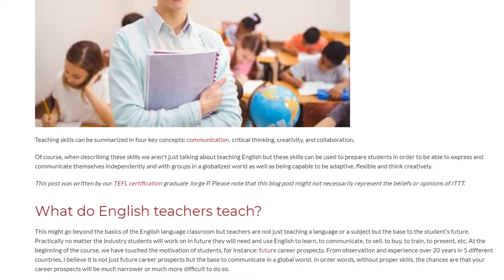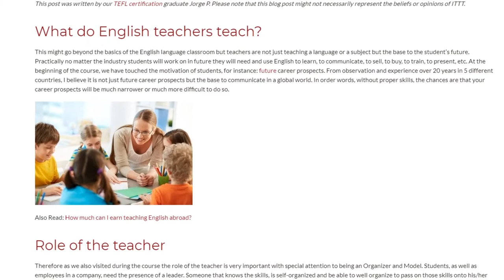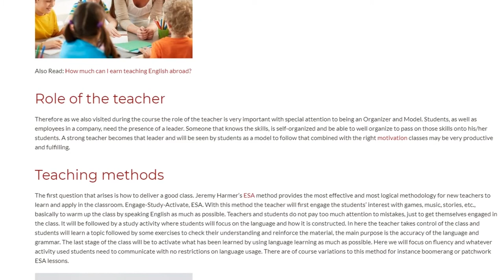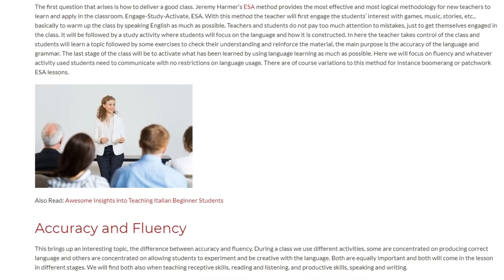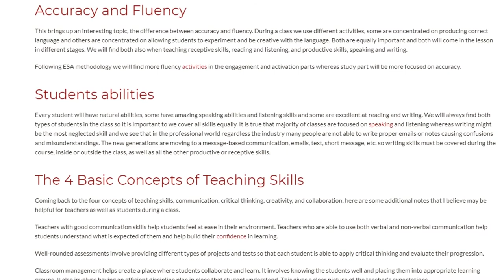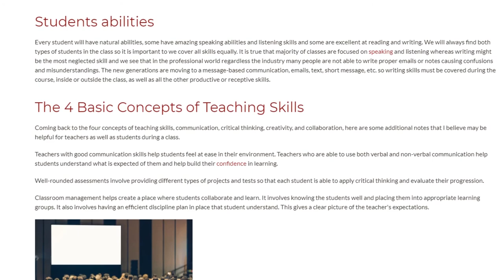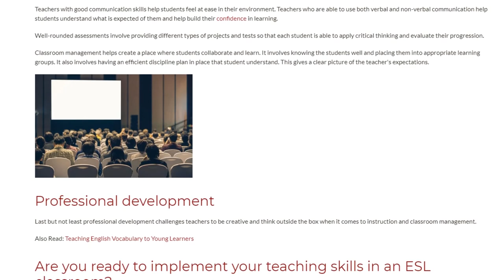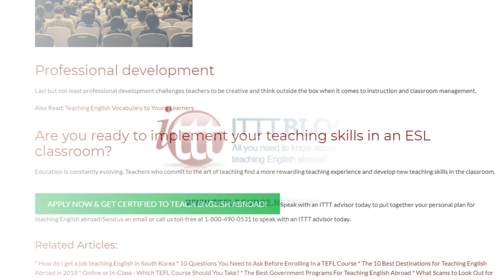An Overview of The Many Teaching Skills in The Classroom | ITTT TEFL BLOG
Teaching skills can be summarized in four key concepts: communication, critical thinking, creativity, and collaboration.

Of course, when describing these skills we aren’t just talking about teaching English but these skills can be used to prepare students in order to be able to express and communicate themselves independently and with groups in a globalized world as well as being capable to be adaptive, flexible and think creatively.